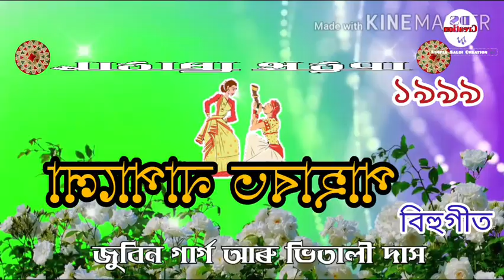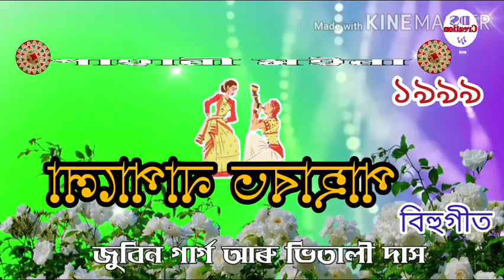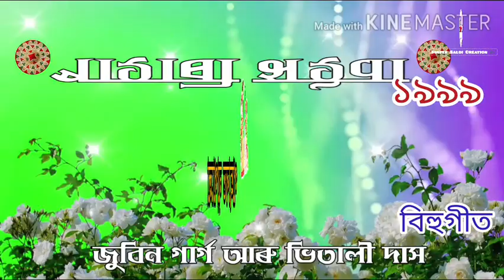Paharot Nepalo Pahari Moina// Assamese Old Bihu Song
Song Creadits:
   ART AND MUSIC PRODUCTION

 Paharot Nepalo ·Zubeen Garg ·Vitali Das

Pahari Moina 1999

Producer: Anupam Music Creation